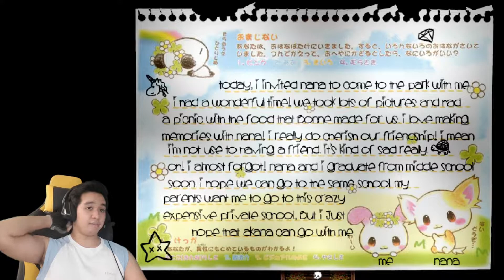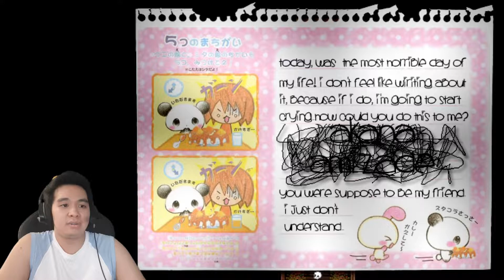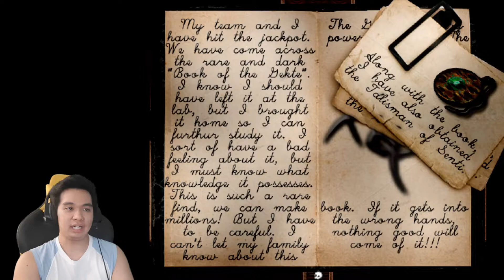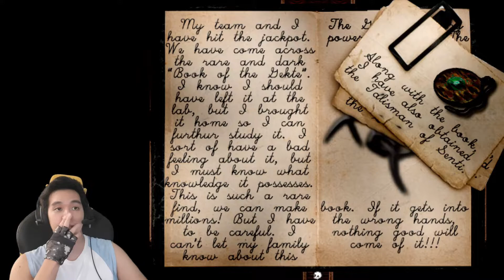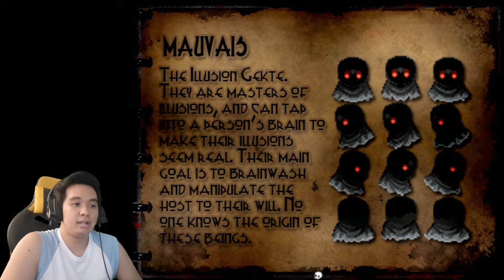THE DEATH NOTE?! | Voices of Friendship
Hmm so far my death has being eaten... hopefully I don't get eaten again